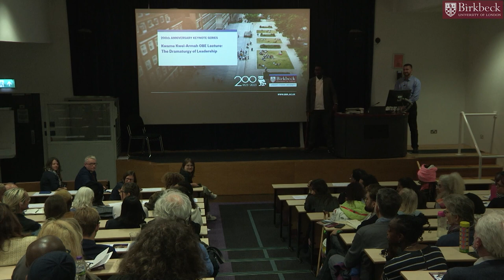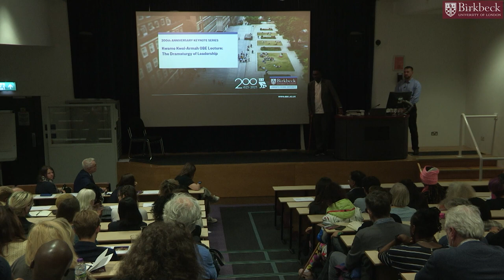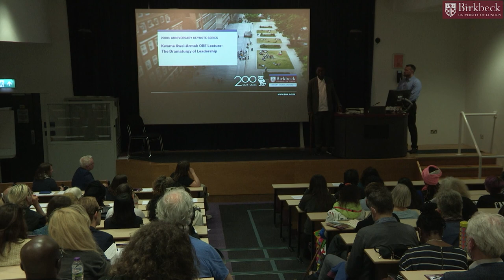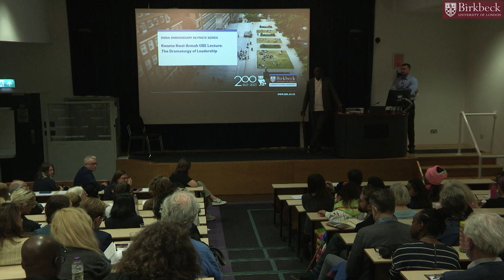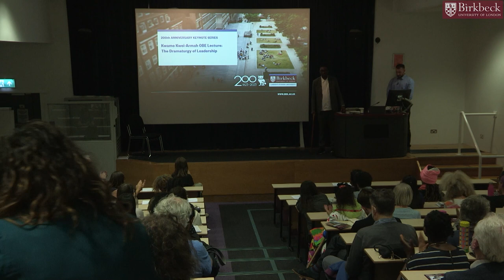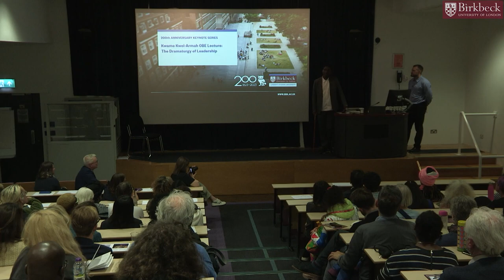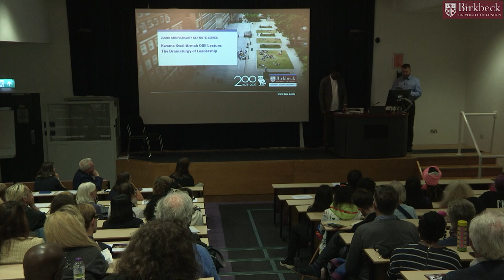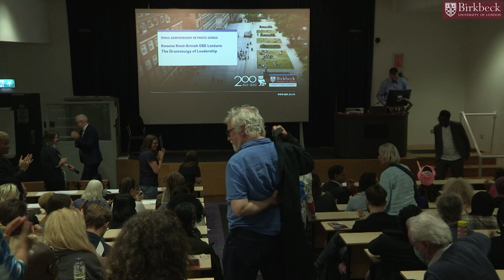Kwame Kwei-Armah OBE: The Dramaturgy of Leadership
On 23 May we welcomed actor, playwright, broadcaster and Artistic Director of the Young Vic, Kwame Kwei-Armah OBE. Through his lecture, 'The Dramaturgy of Leadership', Kwame explored the role that leadership plays in catalysing people to fulfil their artistic vision and how this can serve the leadership of the nation.